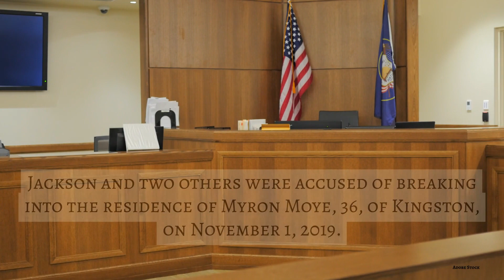Rosendale man pleads guilty in 2019 Kingston murder case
A Rosendale man involved in the 2019 murder case of Myron Moye pleaded guilty to first-degree manslaughter. Two other co-defendants are awaiting trial.